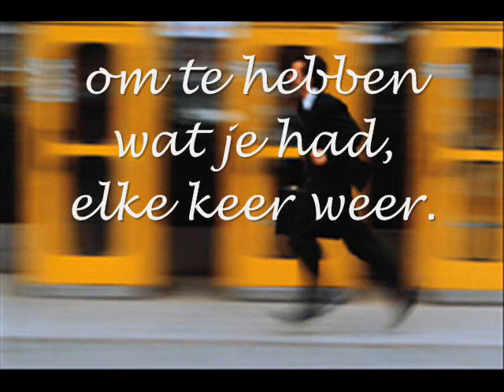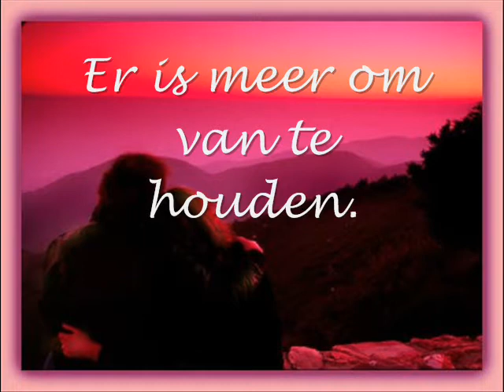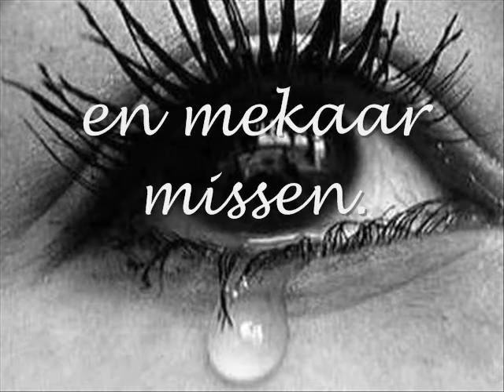Voor Mekaar-Herman De Coninck.wmv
Voor Mekaar - Herman De Coninck